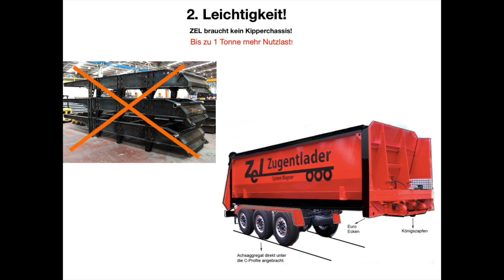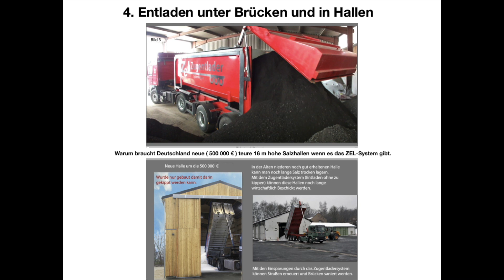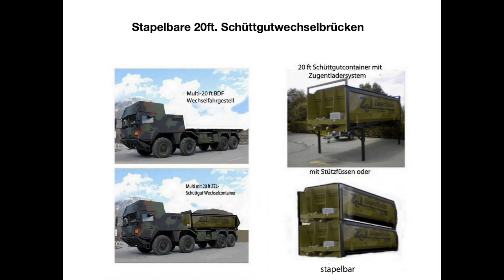9 Gründe für das Zugentlader-ZEL-System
Das  ZEL-System hat keine schwere Hydraulik und keinen doppelten Boden.
Aus diesem Grund ist es wesentlich leichter. Die Vorteile sind im nachfolgendem Bericht aufgeführt.

- Rückstandloses Entleeren selbst bei zähen und klebrigen Materialien
- Schnelleres Abladen bzw. Entleeren des Containers
- Geringes Eigengewicht durch selbstragende Konstruktion - höchste Nutzlast
- Keine hohen Standzeiten der Fahrzeuge, da kein zeitaufwendiges und manuelles
  Reinigen der Kipperbrücke erforderlich ist
- Steigerung der Arbeitssicherheit ( Kippunfälle ausgeschlossen )  Vermeidung von
  schweren Arbeitsunfällen
- Bessere Standsicherheit durch sehr niedrigen Schwerpunkt beim Entladen, insbesondere
  in Schräglagen
- Mehr Zuladung  durch Pressen von geladenen Gütern ( je nach Ladegut und Feuchtigkeit)
- Sichere Entladen in Hallen, unter Brücken und im Tunnelbau
- Erhöhte Sicherheit  bei Einsätzen unter Stromleitungen, Oberleitungen, Allestraßen
- Kein Hängenbleiben an Bücken, Fussgängerüberwegen und Schilderbrücken
- Ideal für Bergbau und Minenbetriebe
- Uneingeschränktes und problemloses Abladen auch in niedrigen Gebäuden
- ZEL-System kann in bereits vorhandene Container eingebaut werden
- Internationales BDF-System 20-30-40ft Schüttgüter von der Straße auf Schiene und
  Wasser oder umgekehrt
- Laufende Durschmischung  des Ladeguts ( Asphalt )
- Extrem robust und langlebig, durch Verzicht auf empfindliche Verschleißteile und
  Hydraulikzylinder
 Wenig Ölbedarf da keine Hydraulikzylinder vorhanden
- Verwendung von diversen Bedieneinheiten, wie zum Beispiel ein Schaltpult neben dem
  Fahrersitz, und Funkfernbedienung mit Joystick und Display oder via App-Steuerung
  mit dem Smartphone
- Kein doppelter Bode